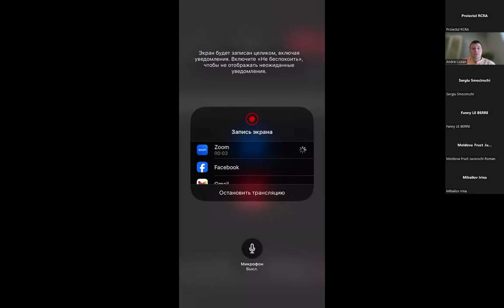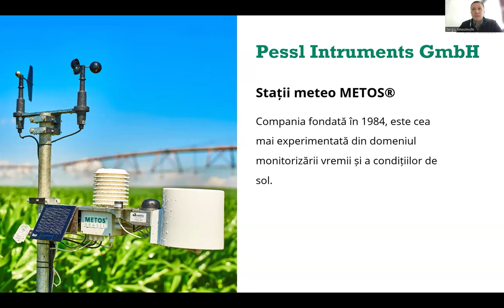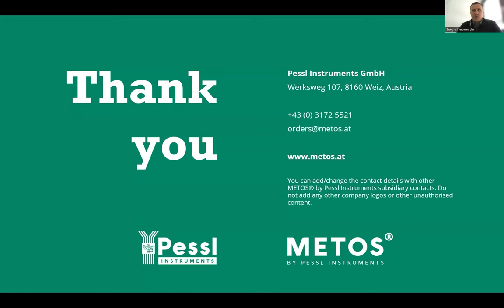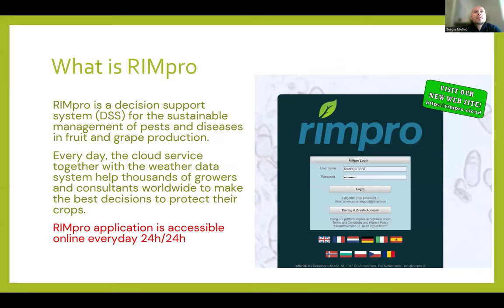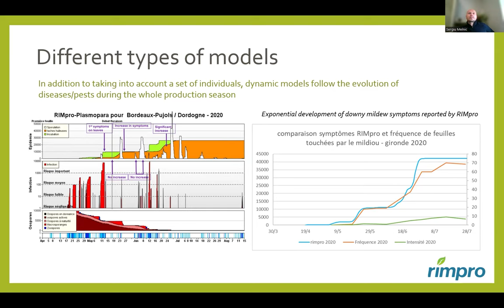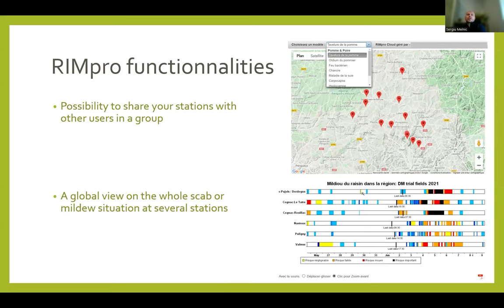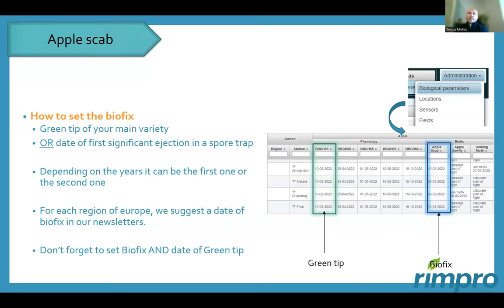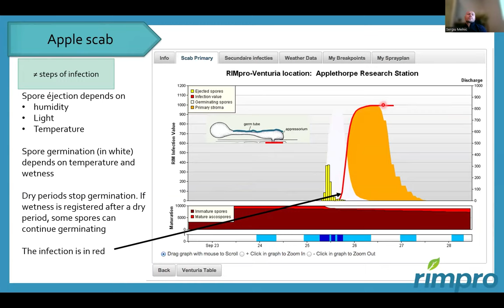Modelele RIMpro pentru îmbolnăviri în plantațiile pomicole